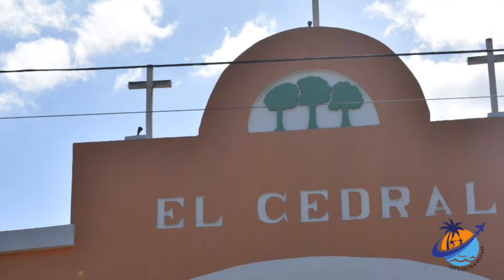El Cedral Mexico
⁠Cozumel Mexico
El Cedral Tequila Tasting